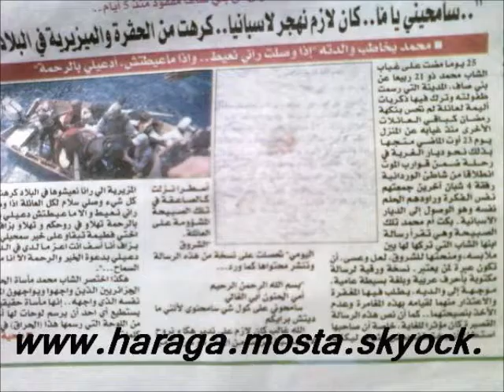mca 2013 by minou chinwi & hocine reviltto